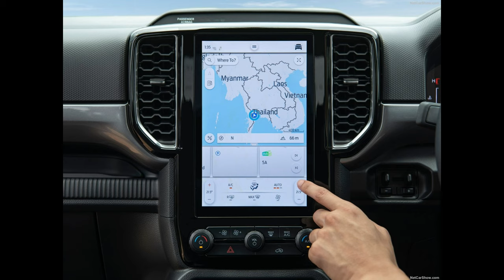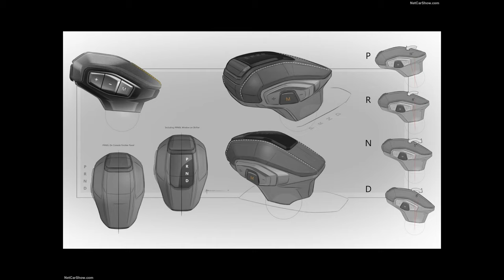Ford Ranger (2023)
Ford Ranger

Ford put the global pick-up world on notice by revealing the smartest, most versatile and most capable Ranger ever - delivering an even more desirable pick-up partner for customers.

Using years of Ford truck expertise and deep understanding of truck customers, the company collaborated with customers around the globe to create a vehicle and ownership experience that next-gen Ford Ranger owners can rely on for their businesses, family lives and adventure.

"With Ranger, we've had a big extended family for decades," said Jim Farley, president and chief executive officer, Ford Motor Company. "This truck has always been a trusted partner to small business owners, farmers, families, adventurers, commercial fleets and so many more in more than 180 markets around the world. And with the new Ranger, this is our moment to deliver. Not just a product our customers will love, but an always-on experience that will help us build strong and lasting relationships with them. This is the midsize truck people will want to own and experience.

Order books for next-generation Ford Ranger will open in Europe in late 2022 for customer delivery in early 2023. The current Ranger is Europe's pick-up segment leader and recently set a new September year-to-date sales record of 45,539 units, with market share of 39.9 per cent.

"Ranger continues to go from strength to strength in Europe with record-breaking sales," added Hans Schep, general manager, Commercial Vehicles, Ford of Europe. "The smartest, most capable, most versatile Ranger yet will deliver even more of the strength and style that we know customers value."

Living the Ranger Life

"We've really packed a lot into the next-generation Ranger to inspire owners to do more of what they love to do, with features that encourage them to explore new horizons," said Gary Boes, Enterprise Product Line Management director, Global Trucks. "We're truck owners too, and this passion for the Ranger lifestyle translates into a passion for the product. Ultimately, we want our customers' experience with the pick-up to enable and enhance their lifestyles."

Ford calls this "Living the Ranger Life," and it's something shared by every designer and engineer involved in creating the next-generation Ranger.

The next-gen Ranger project was led by Ford's Product Development Center in Australia. Its international team of dedicated designers and engineers worked with teams around the globe to not only incorporate the very latest in Ford technology, capability and safety, but to also engineer and test the Ranger to Ford's toughest standards.

"Our team was focused on one goal - to make this Ranger the toughest and most capable we've ever created," said Graham Pearson, Ranger vehicle program director. "They put it through one of the most exhaustive global testing schedules we've ever developed and would not rest until we were satisfied that it was Built Ford Tough."

New powertrain choices

Customers wanted a choice of more power and torque for towing heavy loads and extreme off-roading, so the team added Ford's proven 3.0-litre V6 turbodiesel and developed it for the Ranger. It is one of three turbodiesel engine options available at launch.

"The 3.0-litre turbodiesel V6 delivers," said Pritika Maharaj, Ranger program manager. "When you drive a Ranger with the V6 turbodiesel, it feels like a much bigger truck. And it feels really tough in the sense that it's got endless power and torque, which is exactly what our customers wanted."

The next-gen Ford Ranger will also come with a choice of proven Single-Turbo and Bi-Turbo 2.0-litre in-line four-cylinder diesels. The Single-Turbo comes in two different performance levels and delivers power, torque and fuel economy, which is important to small business owners or commercial vehicle fleets. The Bi-Turbo engine is a more sophisticated, performance variant for customers who want more power but need to maintain fuel economy.

"We know our customers push their Rangers to the extreme, so that's how we test them. We go the extra mile to make sure Ranger will do everything our customers want, over and over again," Maharaj said.